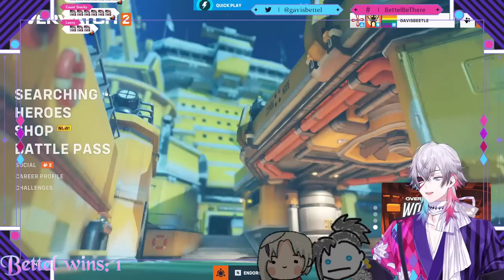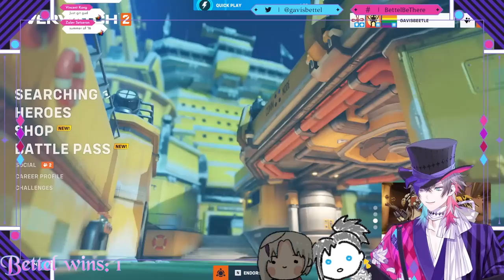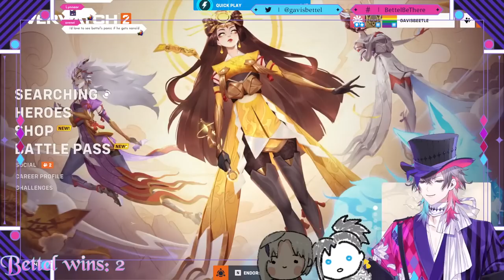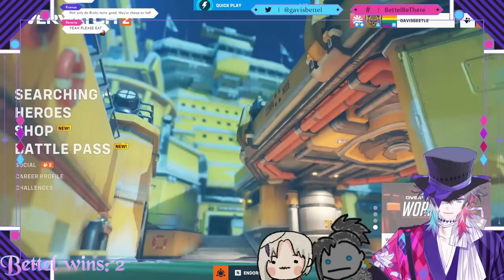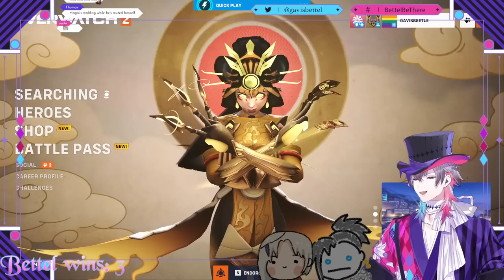[Overwatch 2] Watch and learn folks!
I don't know how many games I got left in me...

"This stream has been approved by Blizzard Entertainment.
The views, information, or opinions expressed during the stream do not represent those of Blizzard Entertainment."

Art by: @GigglePox

DID YOU HEAR!? MEMBERSHIPS ARE OPEN!

Jesticles (Tier 3):
- Perks from previous tiers
- Bonus Funny Video/ Joke Content every month
- Code Access to Gaming with Bettel Streams

Jerry (Tier 4):
- ... You're Jerry.

🎁 NEW TEMPUS MEMBER DEBUT MERCH 🎁
▼Official Online Shop▼

🎩Gavis Bettel / ガビス・ベッテル🎩
🔅Banzoin Hakka / 万象院ハッカ🔅
🏹Josuiji Shinri / 定水寺シンリ🏹

🎇Regis Altare / リージス・アルテア 🎇
🧤 Magni Dezmond / マグニ・デズモンド🧤
⛓️Axel Syrios / アクセル・シリオス⛓️
📗Noir Vesper / ノワール・ヴェスパー📗

If you scrolled down this far, iks